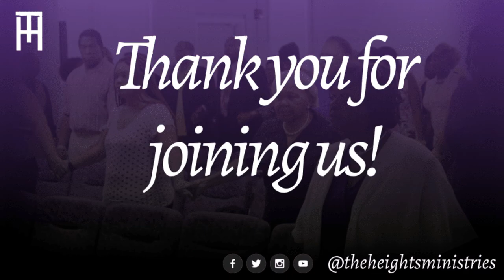Don't Stop Now! Maintaining Your Momentum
Sermon Series: Don't Lose Your Momentum! Part 4
Scripture Text: Hebrews 12:1-3
Pastor Cornelius Atkinson